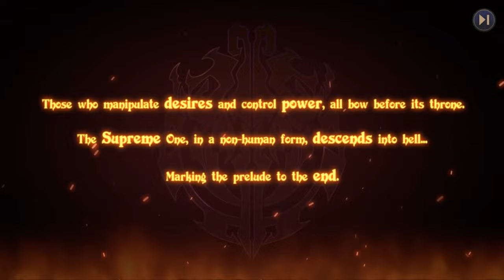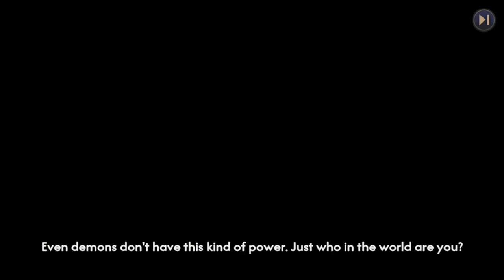【Overlord: Lord of Nazarick】- Walkthrough Part 1 -【Prologue: End and Beginning | 4K60】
🕘Timestamps:
0:00 Opening Cinematic
4:49 Prologue: End and Beginning Start
26:35 Prologue: End and Beginning End
● PC: BlueStack
● Recording software: Xsplit
● Editing Software: DaVinci
● Difficulty Setting: N/A

Official mobile game for hit isekai anime series, OVERLORD, streaming on Crunchyroll. Lord of Nazarick is now live on App Store and Google Play - just visit the

Lord of Nazarick is the first game at Crunchyroll Games to fully implement Crunchyroll Login—a new feature enhancing the free-to-play experience. OVERLORD anime fans who log into the game with a Crunchyroll Premium membership will receive daily rewards totaling more than $35 worth of in-game currency monthly, access to an exclusive in-game shop, and value-filled battle pass.

Conquer, Command, and Control the World of OVERLORD!

Step into the shoes of Ainz Ooal Gown, the Supreme OVERLORD of the Great Tomb of Nazarick, in this epic strategy RPG! Dive into an immersive fantasy world where magic and might clash, and only the strongest can claim dominion. Based on the popular anime and light novel series, “OVERLORD,” this game lets you experience the thrill of commanding your own army of powerful guardians, villains, and other beloved characters.

Features:
Epic Storyline: Follow an original storyline that expands the OVERLORD universe, filled with intrigue, betrayal, and dark humor.
Strategic Gameplay: Plan your moves carefully and use your units’ unique abilities to outsmart and overpower your enemies.
Collect Iconic Characters: Summon and upgrade all your favorite characters from the series, including Albedo, Shalltear Bloodfallen, and Demiurge.
Stunning Graphics: Experience breathtaking battles with high-quality 3D animations and detailed environments that bring the world of Nazarick to life.
PvP Arena: Challenge other players in the PvP arena to prove your supremacy and climb the ranks.
Guild System: Join forces with friends and other players to form powerful guilds, participate in guild wars, and earn exclusive rewards.
Regular Updates: Enjoy regular content updates with new characters, missions, and events to keep the adventure fresh and exciting.

Command the Legion, Rule with an Iron Fist

Will you rise to the challenge and become the ultimate ruler of Nazarick? Play Lord of Nazarick today and unleash your inner OVERLORD!